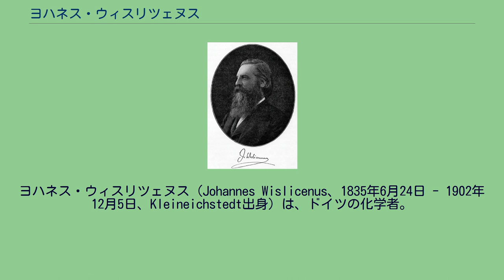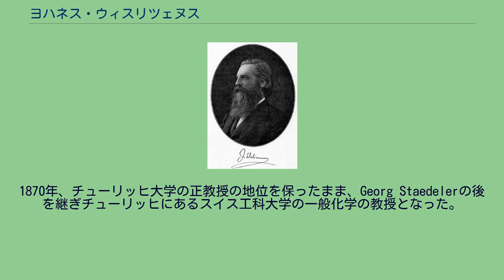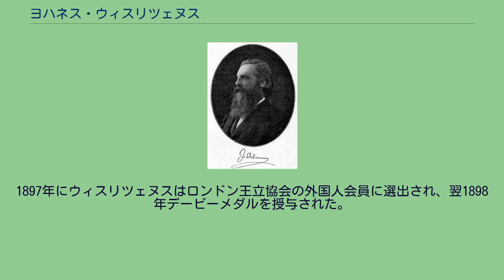ヨハネス・ウィスリツェヌス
ヨハネス・ウィスリツェヌス（Johannes Wislicenus、1835年6月24日 - 1902年12月5日、Kleineichstedt出身）は、ドイツの化学者。
立体化学に関する業績で著名である。
過激派プロテスタント神学者グスタフ・ウィスリツェヌスの息子ヨハネスは、1835年6月24日、プロイセン・ザクセン州のKleineichstedt（現在のザクセン＝アンハルト州クヴェアフルトの一部）で生まれ、1853年にハレ大学に進学した。
1853年10月に、家族と共にアメリカ合衆国へ移住した。
短期間ハーバード大学の化学者エベン・ホースフォードのアシスタントして働き、1855年にニューヨークの工員教習所で講師の職を得た。
1856年にヨーロッパに戻り、ハレ大学においてヴィルヘルム・ハインリッヒ・ハインツと共に化学の研究を続けた。
1860年、チューリッヒ大学およびチューリッヒ工科大学において教え始め、1868年までに化学の教授となった。
1870年、チューリッヒ大学の正教授の地位を保ったまま、Georg Staedelerの後を継ぎチューリッヒにあるスイス工科大学の一般化学の教授となった。
1872年、アドルフ・ストレッカーの後を継ぎヴュルツブルク大学の化学部長となり、1885年、ヘルマン・コルベの後を継ぎライプツィヒ大学の化学の教授となり、1902年12月6日にそこで死去した。
1860年代末まで、ウィスリツェヌスは有機化学を研究した。
乳酸の異性体に関する研究は、同一の化学構造を持つが異なる物理学的性質を持つ2つの物質の発見につながった。
彼はこの違いを「幾何異性」と呼んだ。
ヴュルツブルクにいる間に、ウィスリツェヌスは有機合成におけるエチルアセト酢酸の利用法を開発した。
1897年にウィスリツェヌスはロンドン王立協会の外国人会員に選出され、翌1898年デービーメダルを授与された。